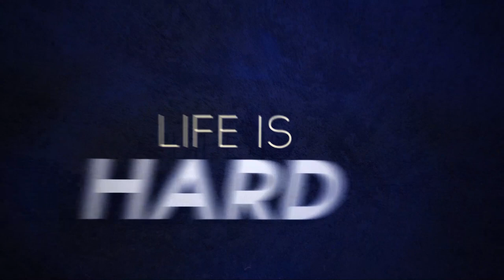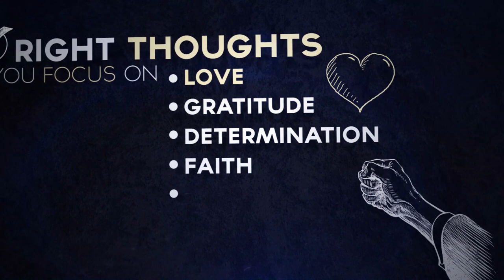RETRAIN YOUR BRAIN - NO EXCUSES! MOTIVATIONAL VIDEO 2019 - MOTIVATIONAL SPEAKER DEREK CLARK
Derek Clark is an inspiring motivational speaker and author of seven inspirational books. Find out more about his inspiring story growing up in foster care and how he overcame so much adversity